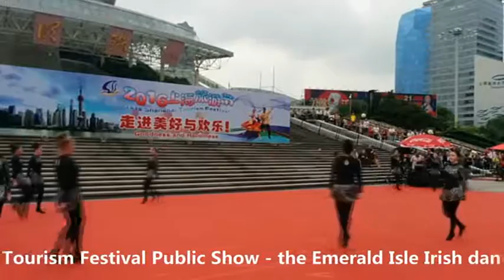2016 Shanghai Tourism Festival public show-The Emerald Isle Irish dance team, Ireland-7